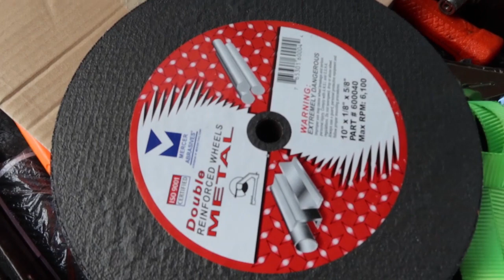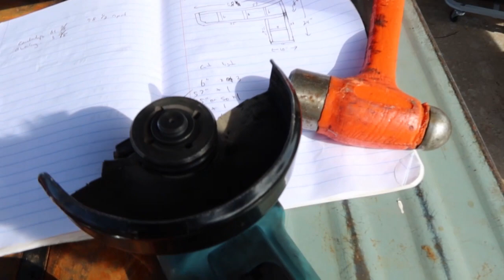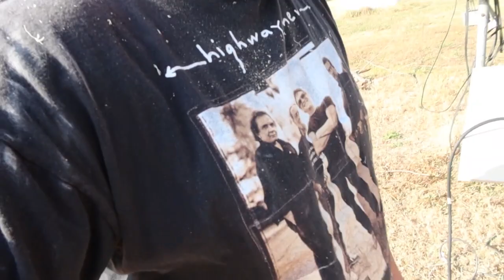Building Floating Shelves in Our MCI Bus Conversion and Sheetrocking a Shipping Container Tiny House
In this video, we build and install floating shelves in the kitchen of our MCI bus conversion. We also try to move the bus to firmer ground and start installing the sheetrock after the closed cell spray foam insulation was installed in our friend's shipping container tiny house.

Lincoln Electric 210MP Welder
Welding Helmet
Memphis Mustang Welding Gloves
Welding Magnets
Face Shield
10-inch grinding discs
4 1/2 inch flap discs
Rustoleum Black Paint
Foam Brushes
Cordless Drill
Makita Cordless Tool Kit
Bosch Router
Flush Trim Router Bit
Bessey F-Clamps

Hi, I'm Andy, and together with my wife Nancy, and my son Connor, we're converting a bus into our traveling home. Because Connor was 5'11" and only 15, we opted to forgo a skoolie, and step right into a 2007 MCI E4500 coach bus.

Do you like Nancy's Montgomery Brewster shirt? Do you have a saying that you would like printed onto a shirt? If so check out :